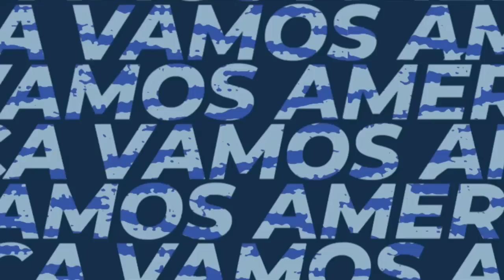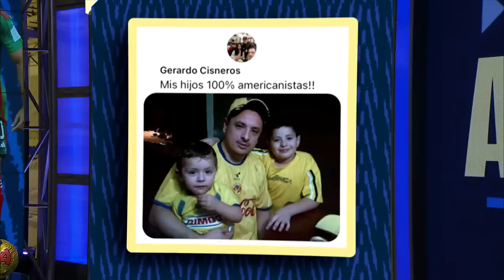Vamos América (Junio 30, 2023)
El traspaso de Julian Quiñones a las Águilas es un hecho, se hará oficial en las próximas horas. El colombiano llegará proveniente del Atlas, donde fue pieza clave para el bicampeonato de los Rojinegros. Hoy se presenta el equipo Azulcrema en el Apertura 2023 ante el FC Juárez. Las novedades en el cuadro de André Jardine son: Óscar Jiménez regresa a la titularidad en el arco, Kevin Álvarez debutará y el delantero centro será el canterano Román Martínez.